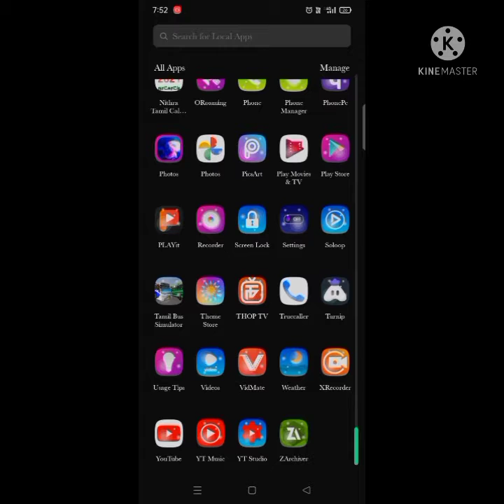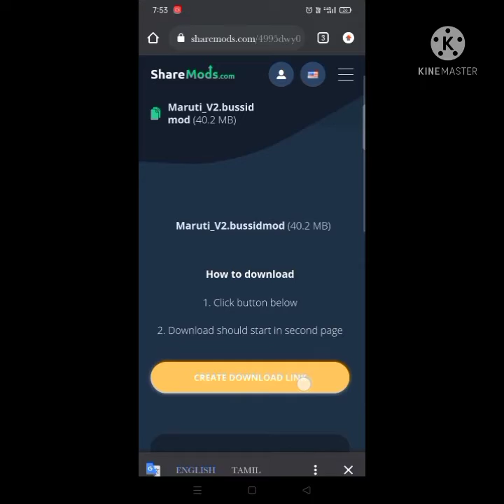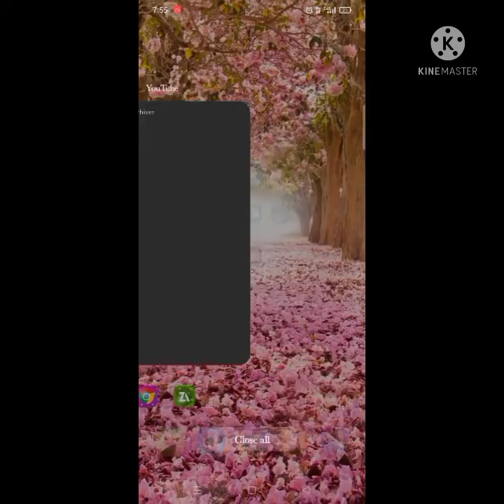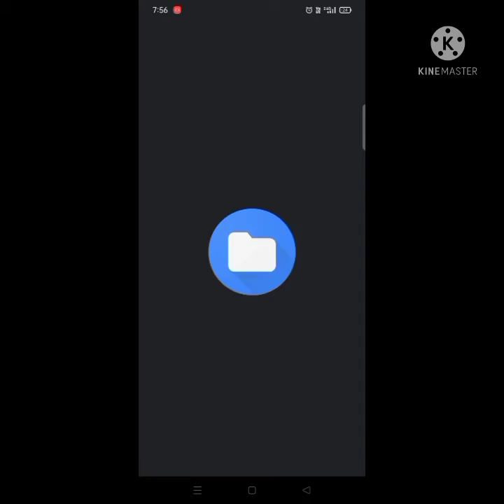Tamil Nadu bus mod how to download in tamil